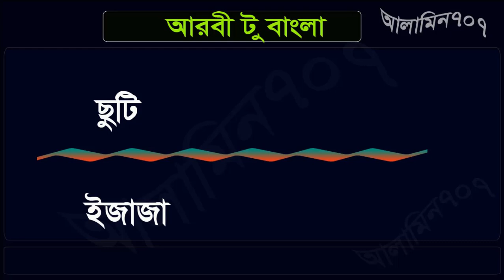Learn Basic Arabic - Bangla to Arabic tutorial - Comon Arabic words in Bangla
Learn Basic Arabic - Bangla to Arabic tutorial - Comon Arabic words in Bangla - Best Arabic language